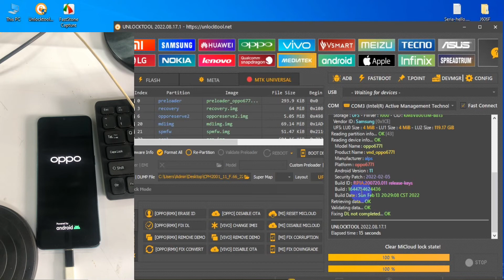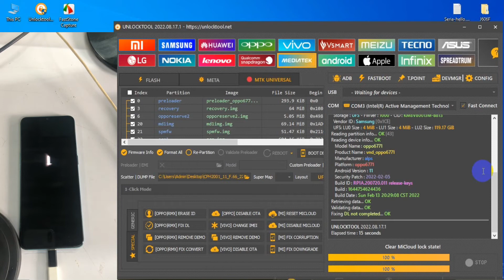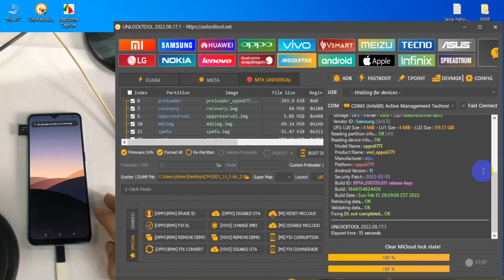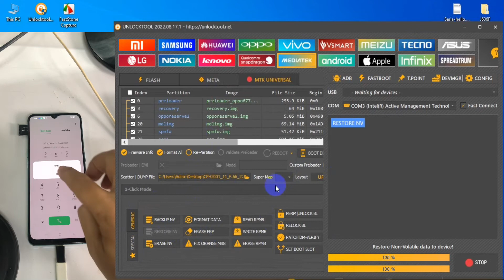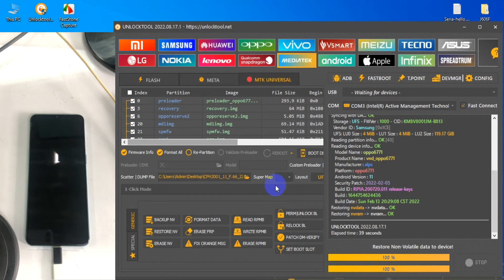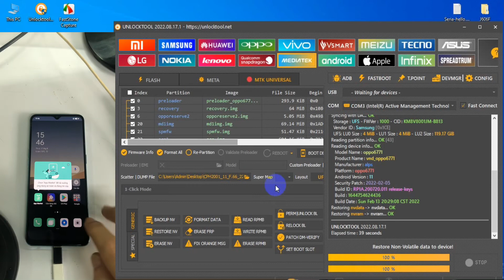Oppo A91 (CPH2001) Unbrick and repair imei by unlocktool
Oppo A91 (CPH2001) Unbrick
CPH2001 repair imei
Oppo A91 Unbrick firmware